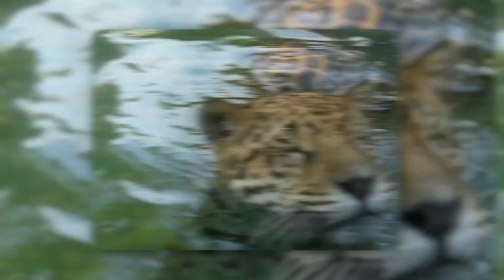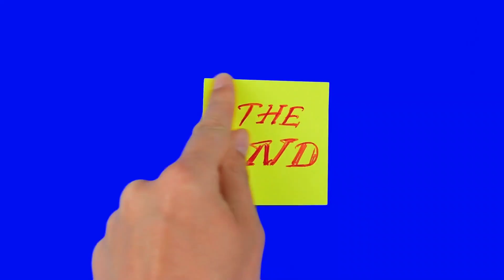The Jaguar Drowned in the River and What This Man Did Is Simply Amazing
Discover the astonishing story of a man who defied all odds to save a drowning jaguar in this captivating video. Join us on an extraordinary journey filled with suspense, danger, and a remarkable rescue that will leave you breathless. Witness the power of compassion and bravery as a bond is formed between humans and animals. Don't miss this heartwarming tale of survival and friendship.